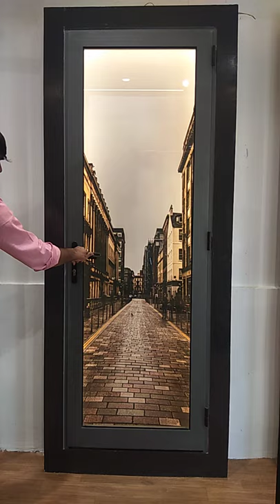ASWI THE WINDOW SYSTEM ALUMINIUM 40 MM DOOR GEETA series by ALWIN bharat aluminium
Aluminium 40 MM Door GEETA SERIES